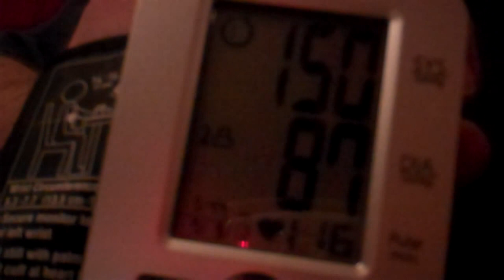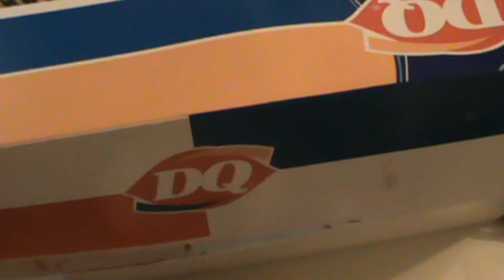My gay DRUGS & SURGERY day! Septoplasty recovery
My whole days events of being drugged out of my mind with my Septoplasty surgery alongside my boyfriend. It was to cure my deviated septum to breathe better. Hope you guys enjoy it.